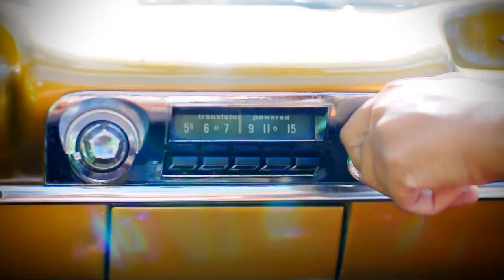E.Motion - Not Afraid (Teaser Oficial e Depoimentos)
Depoimentos gravados pelos integrantes do E.Motion com cenas do clipe de "Not Afraid"